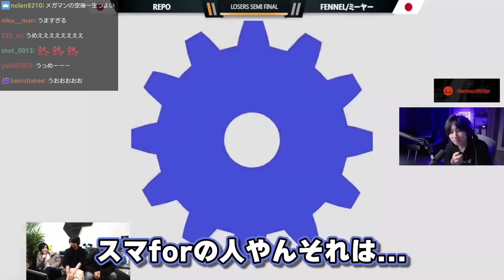踏みコンボに逆転上強！スマfor最後の大会を盛り上げるれぽロックマンを見るがくと【スマブラforWiiU】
がくと 過去動画
[コメント付き]マイスターGのネスamiiboが大会で無双してしまう[スマブラSP]
リスナーからネスの新しいテクニックを募集した結果・・・【スマブラSP】

がくと について
ネス使いのスマブラプレイヤー、がくとです。スマブラやその他のゲームを配信投稿してます。

エンディングのＢＧＭはこちら↓　野良猫は宇宙を目指した